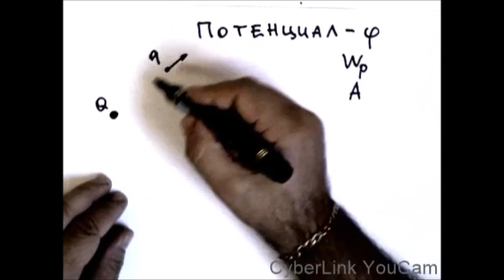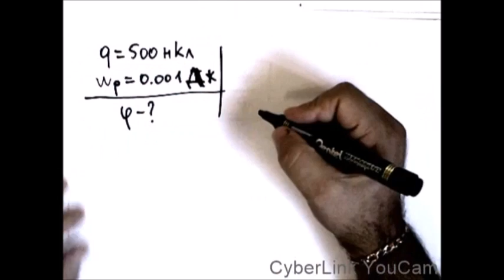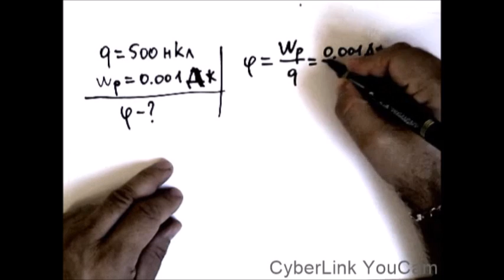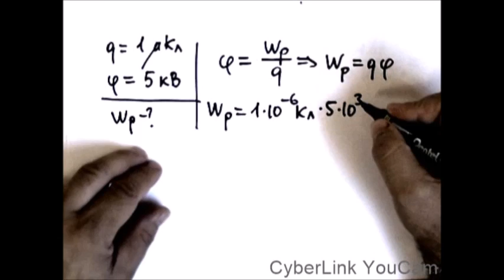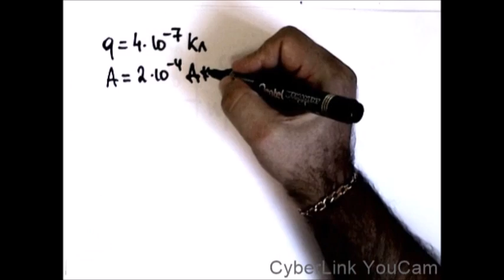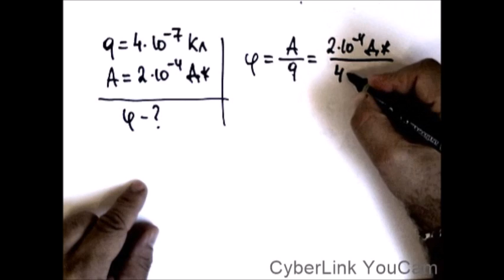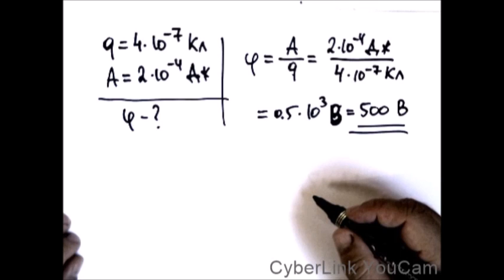Электрический потенциал - определение и решение простых задач.